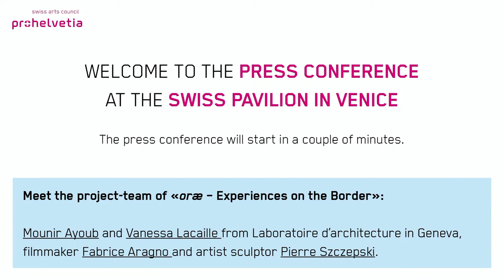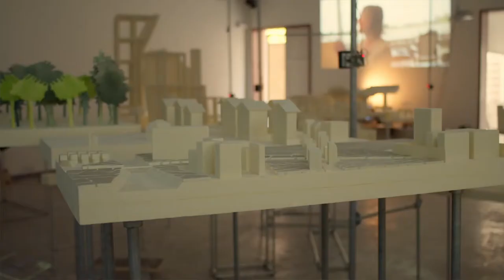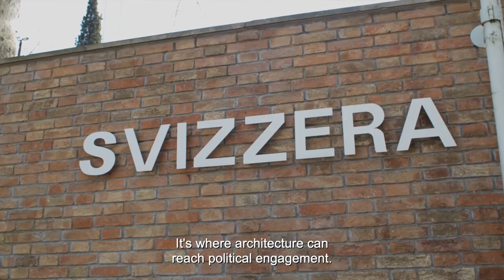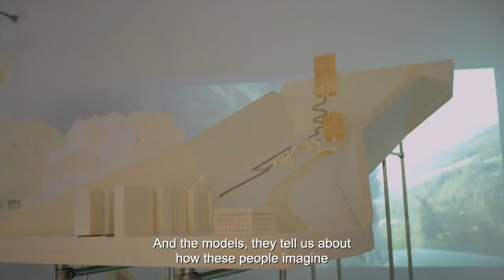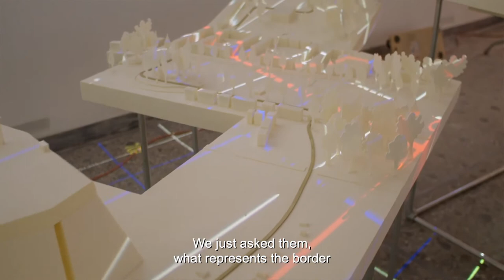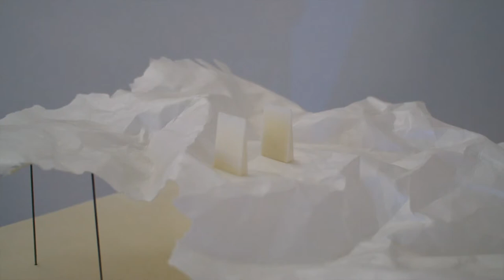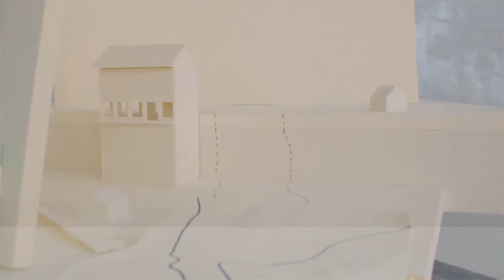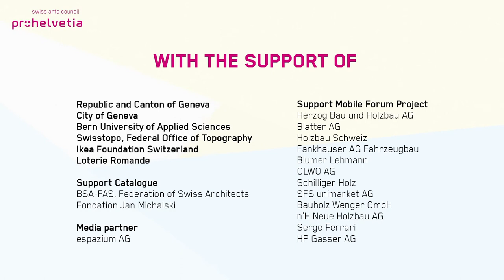Press Conference: Swiss Pavilion at the Venice Biennale 2021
Follow the press conference for the opening of the Swiss Pavilion at the 17th International Architecture Exhibition – La Biennale di Venezia

The press conference took the form of a presentation and roundtable discussion with the project team of «oræ – Experiences on the Border», Fabrice Aragno, Mounir Ayoub, Vanessa Lacaille, Pierre Szczepski and commissioner, Madeleine Schuppli, Head of Visual Arts at the Swiss Arts Council Pro Helvetia

Followed by a Q&A with questions from the live and online audience.

Find out more about the project in the press release

Access press images and more information at biennials.ch